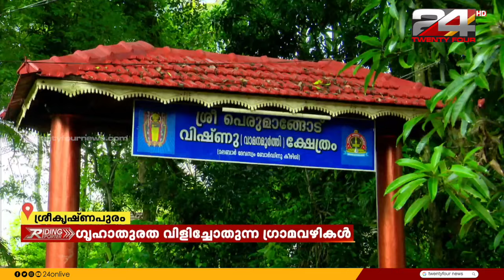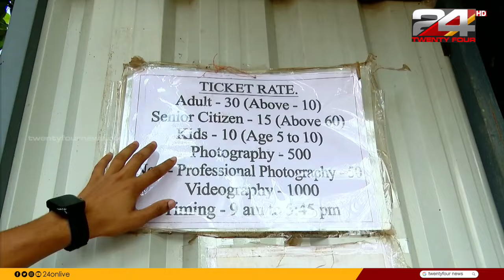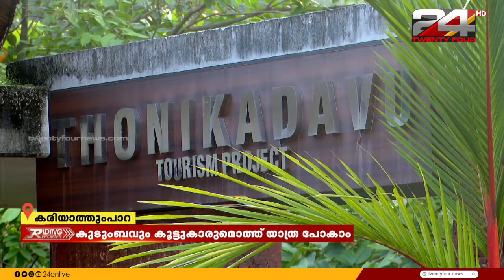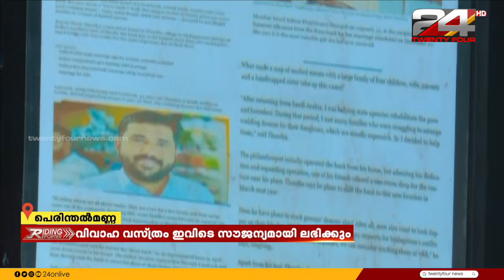Riding Reporter | റൈഡിങ് റിപ്പോർട്ടർ | Gokul Ravi | 18 June 2024 | 24 News